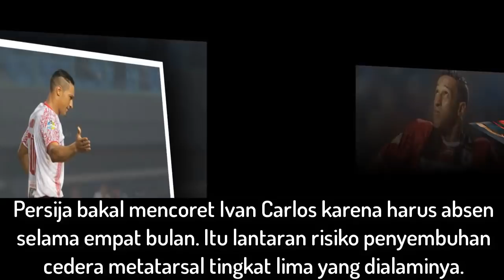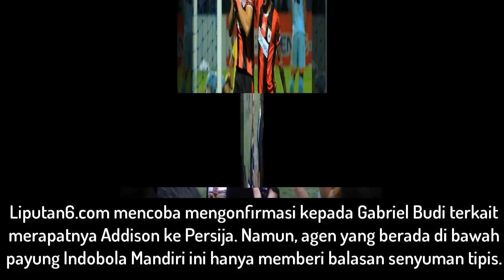RESMI!! GANTIKAN IVAN CARLOS, PERSIJA BOYONG EKS STRIKER PERSIPURA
Jakarta Persija Jakarta mengurungkan niat merekrut Hilton Moreira untuk menggantikan Ivan Carlos yang cedera. Tim berjuluk Macan Kemayoran ini menjatuhkan pilihan kepada eks penyerang Persipura Jayapura, Addison Alves.

Persija bakal mencoret Ivan Carlos karena harus absen selama empat bulan. Itu lantaran risiko penyembuhan cedera metatarsal tingkat lima yang dialaminya.

Sebelumnya, Persija secara terang-terangan mengincar Hilton. Namun kenyataannya, Macan Kemayoran justru melabuhkan Addison.

Indikasi merapatnya Addison semakin kuat tatkala sang pemain mengunggah foto tengah berada di Bandara Soekarno-Hatta, Tangerang, bersama agen terkemuka, Gabriel Budi Liminto. Kabarnya, Persija bakal mengumunkan kedatangan mantan pemain Persipura Jayapura itu pada hari ini, Rabu (8/2/2018).

Liputan6.com mencoba mengonfirmasi kepada Gabriel Budi terkait merapatnya Addison ke Persija. Namun, agen yang berada di bawah payung Indobola Mandiri ini hanya memberi balasan senyuman tipis.

Hilton Moreira sebelumnya sudah menyatakan batal bergabung dengan Persija. Sebba, dia merasa tidak pernah dihubungi manajemen Macan Kemayoran. Terlebih, pemain berusia 36 tahun ini juga tahu Persija lebih memilih Addison.

"Tidak ada dari Persija yang menghubungi saya. Setahu saya mereka sudah deal dengan Addison Alves. Dia (Addison) sudah berada di Jakarta," ungkap Hilton lewat pesan singkat kepada Liputan6.com, Kamis (8/2/2018).

LIKE KOMEN SUBSCRIBEEE YAAAaaaaa